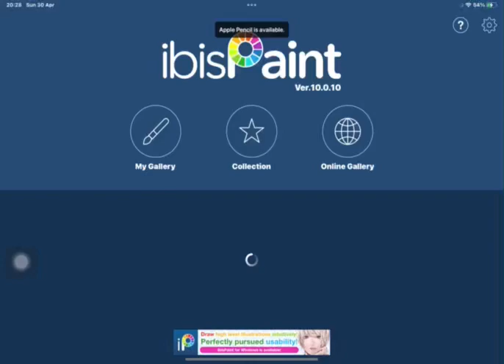🎉LEMONADE LE LE LEMONADE🎉